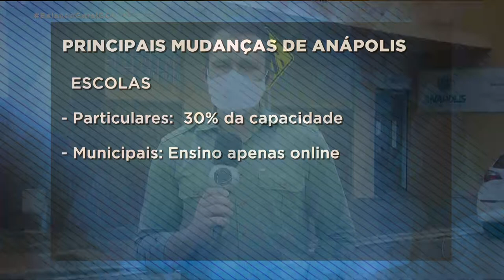ANÁPOLIS: PREFEITURA FLEXIBILIZA A REABERTURA DE ATIVIDADES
ANÁPOLIS TAMBÉM RENOVOU OS DECRETOS. A CIDADE PERMITIU A FLEXIBILIZAÇÃO DE VÁRIAS ATIVIDADES COMERCIAIS.